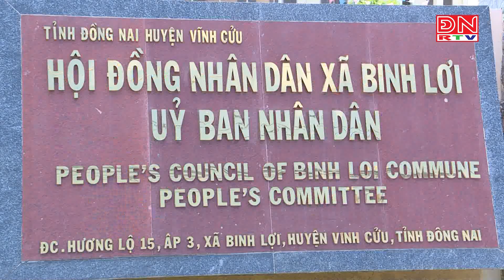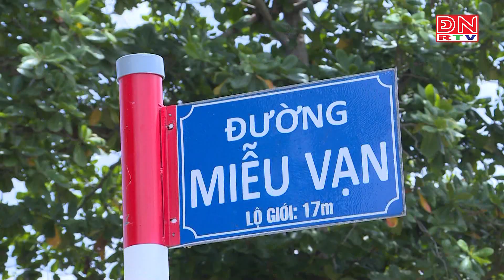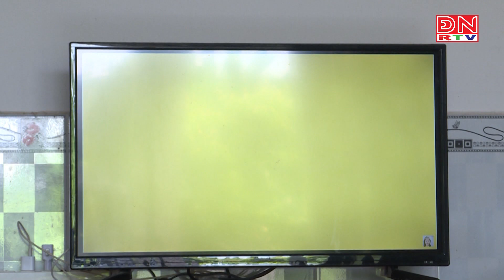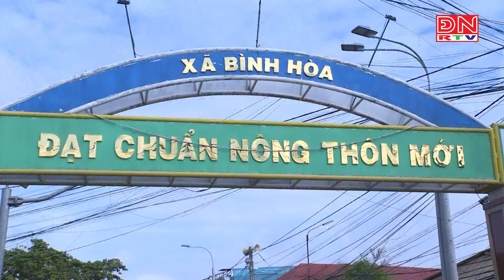Tạp chí VH-XH: Xã Bình Lợi, huyện Vĩnh Cửu